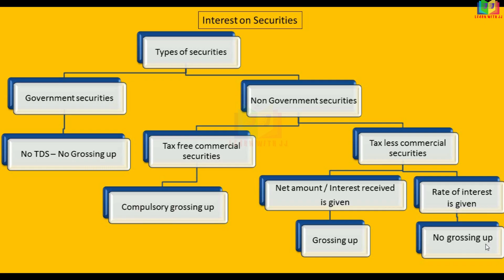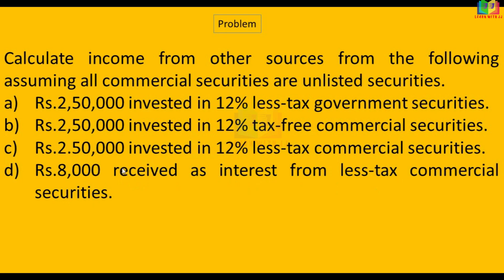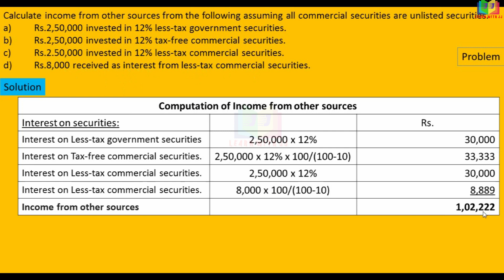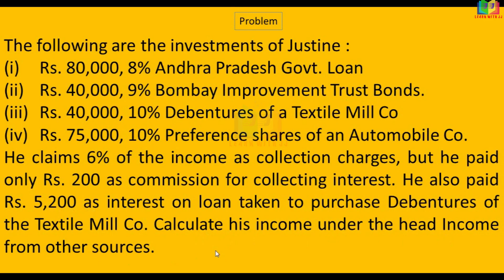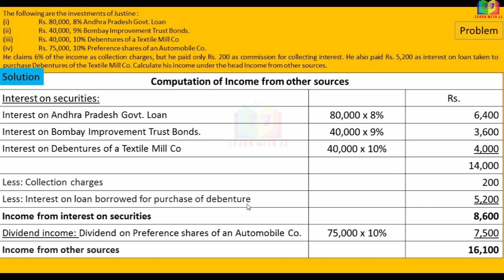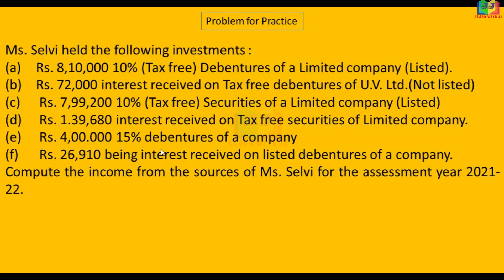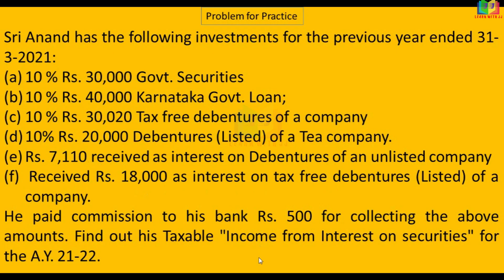Income from other sources | Part 7 in Tamil | Computation of income from other sources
Computation of income from other sources